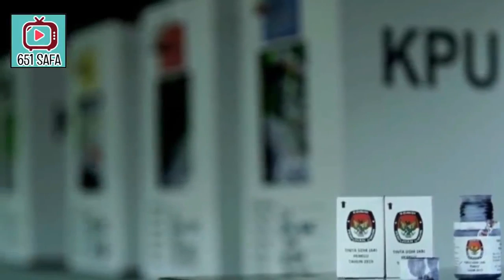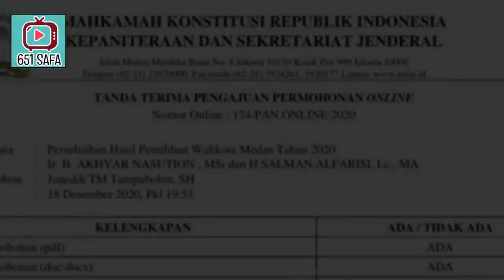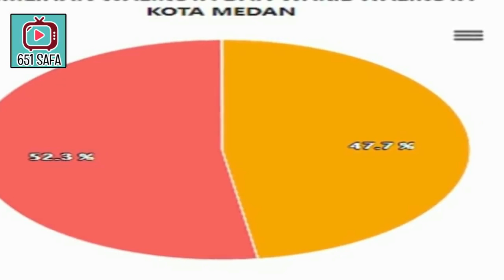BON6KARR MANTU JKW 'CURI' 35 RIBUU SUARA MEDAN!